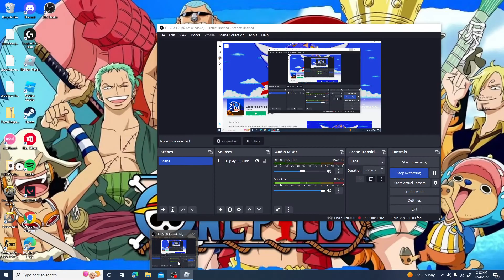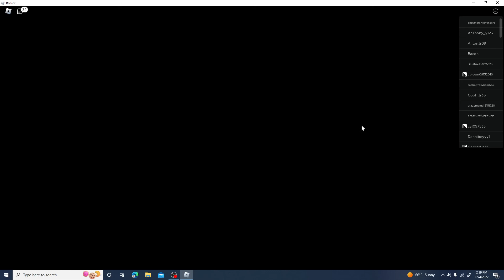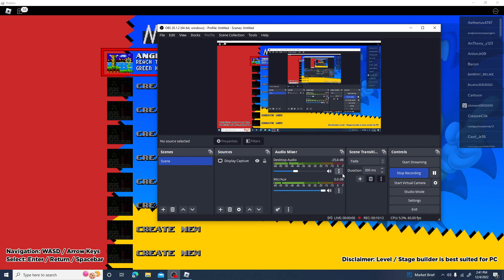Sonic 1 Playthrough - Green Hill Zone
Ender talks and plays totally legit Sonic 1, nothing to see here. Definetly not Classic Sonic Simulator on Roblox.